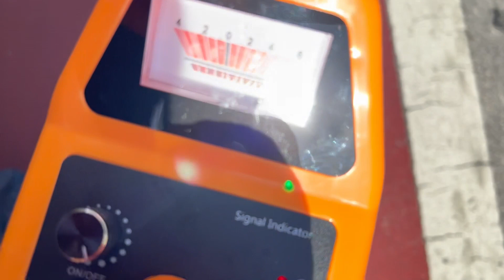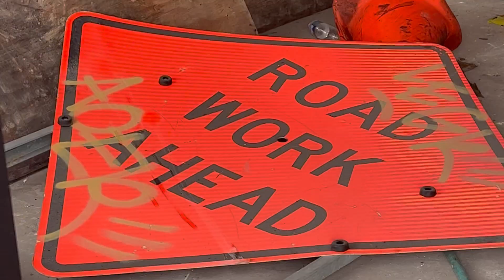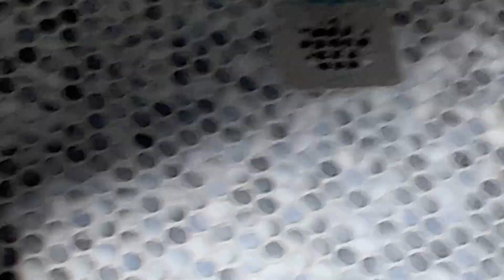Plumbing Work 4/7/23